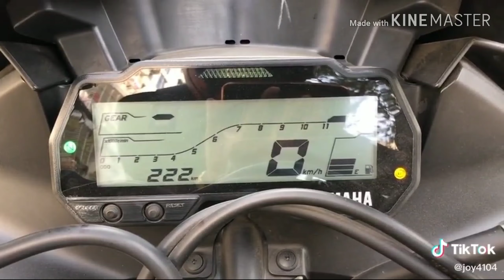Yamaha r15 v3 lover's😍. r15 tiktok video's😍😍.